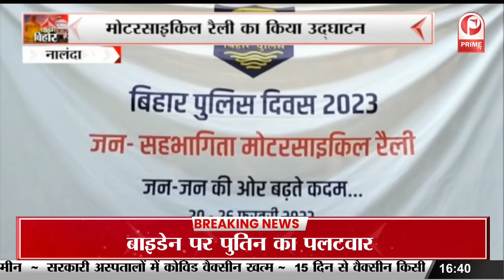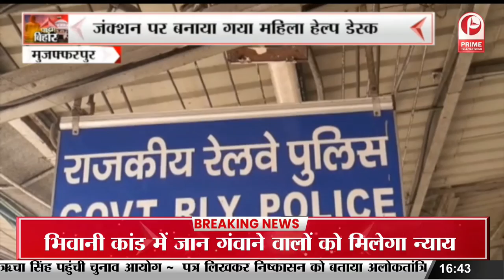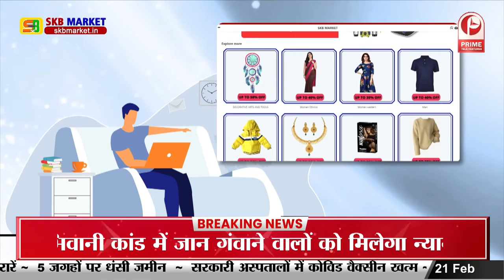जदयू प्रदेश उपाध्यक्ष ने की प्रेस वार्ता ,उपेंद्र कुशवाहा पर बरसे जदयू प्रदेश उपाध्यक्ष || Prime Tv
रोहतास में जदयू प्रदेश उपाध्यक्ष ने की प्रेस वार्ता,उपेंद्र कुशवाहा पर बरसे जदयू प्रदेश उपाध्यक्ष || Prime Tv